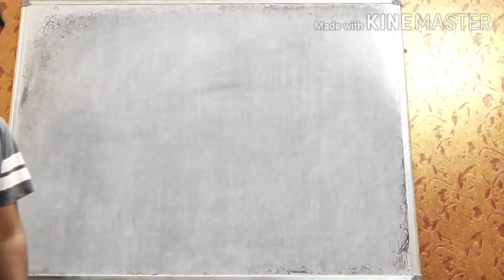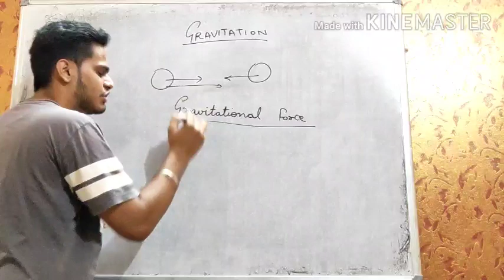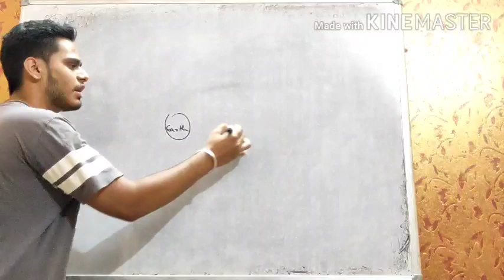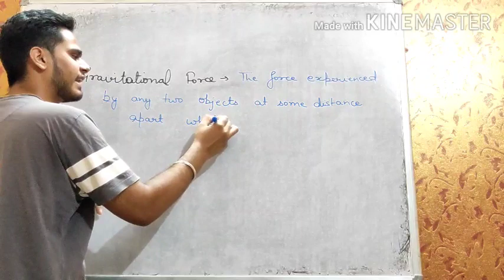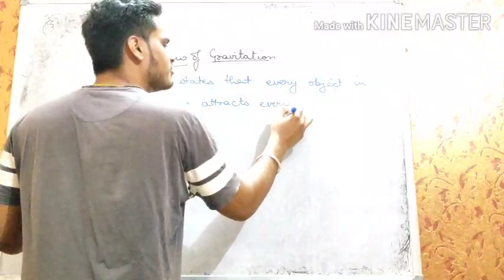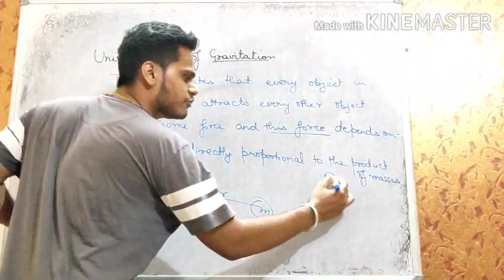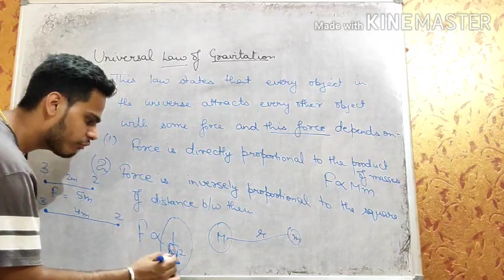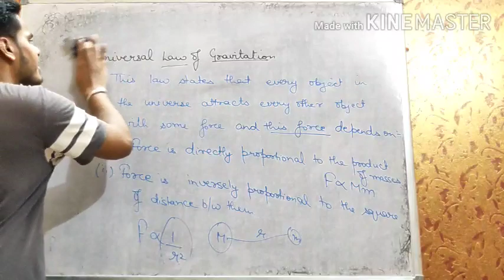Class IX Gravitation part 1